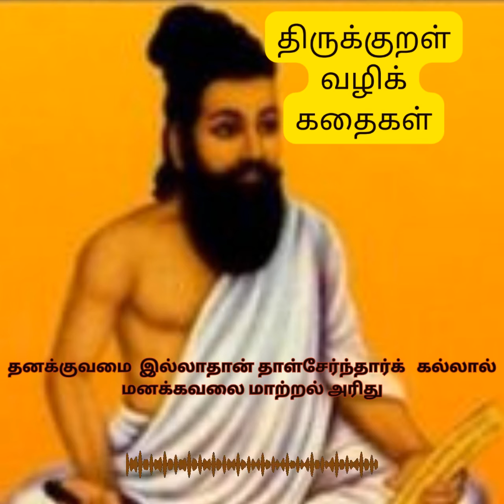கடவுள் நம்பிக்கை பற்றி கூறும் திருக்குறள் கதை